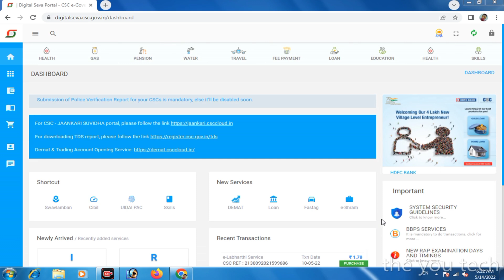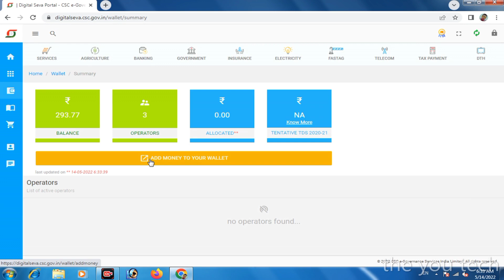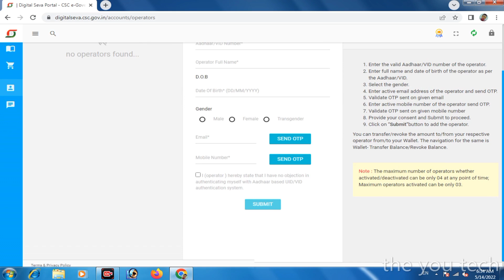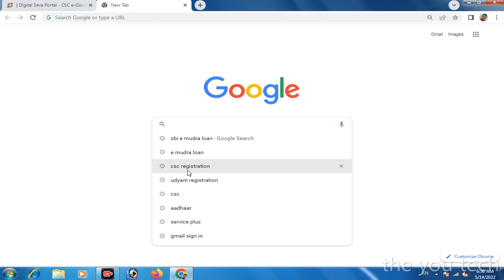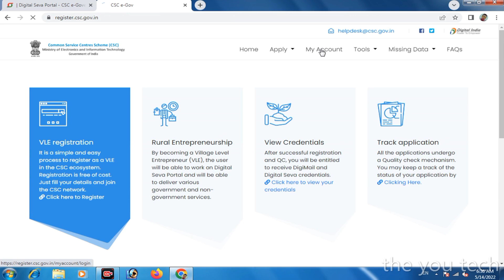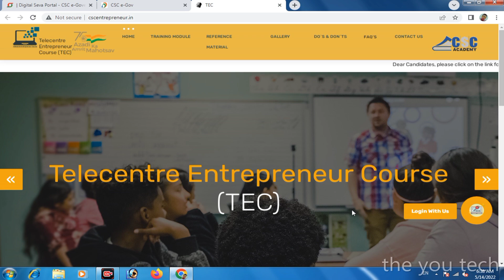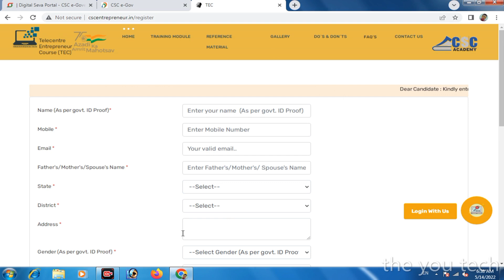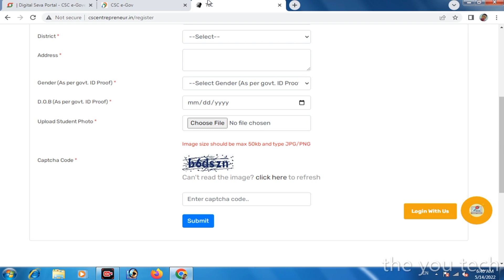कॉल करो और CSC ID लो ~ सिर्फ 5 मिनट में | No CSC Registration | No TEC Exam | Free CSC ID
maine aapko bataya agar aap CSC ID Lena chahte Hain to Kaise Le sakte hain is video mein Puri jankari Dene ki koshish kiya hun ki aap kaise CSC ID lenge aur sirf 5 minut mein aapko call karke CSC mil jaati hai aur CSC lene ke liye document क्या-क्या jaruri hai aur aapki koi bhi question ho aap humse comment mein poochh sakte hain